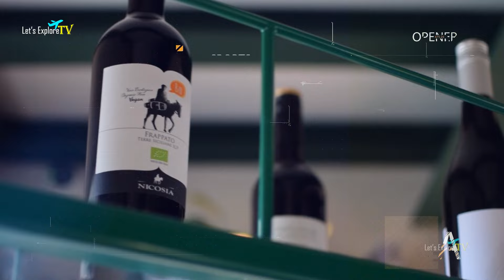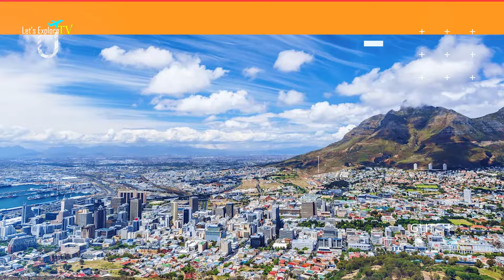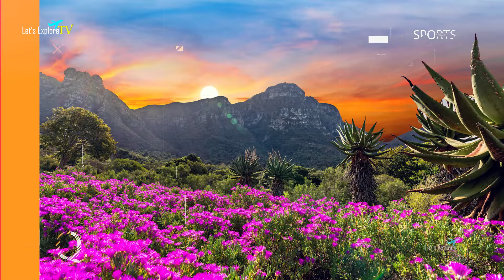जिंदगी में एक बार जरूर जाना ! Amazing Facts About Cape Town ! Cape Town Travel & Tourism.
✦Cape Town, South Africa's coastal gem, is renowned for its stunning landscapes and cultural diversity. Dominated by the iconic Table Mountain, it boasts beautiful beaches, vibrant neighborhoods, and rich history. Attractions include Robben Island, the V&A Waterfront, and Cape Point. With its mix of natural beauty and urban sophistication, Cape Town is a captivating destination.

✦Top 10 Tourist Places Cape Town:

Table Mountain
V&A Waterfront
Robben Island
Cape of Good Hope
Kirstenbosch National Botanical Garden
Boulders Beach
Camps Bay
Bo-Kaap
Chapman's Peak Drive
Groot Constantia